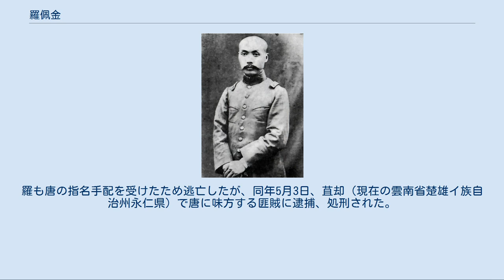羅佩金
羅 佩金（ら はいきん）は清末民初の軍人。
滇軍（雲南軍、雲南派）の指導者の1人。
護国戦争（第三革命）において、護国軍の将軍の1人として活躍した人物でもある。
字は熔軒、榕軒。
原籍は四川省華陽県（現在の成都市双流区）。
 祖父の羅瑞図は翰林、父の羅森は挙人という家柄である。
羅佩金は、1898年（光緒24年）に秀才となり、1903年（光緒29年）に昆明高等学堂に入学した。
しかし、時の政治を論じたことを理由として退学処分となり、祖父の教え子だった両広総督岑春煊を頼る。
 1904年（光緒30年）、日本に留学し、東京振武学校に入学した。
翌年、楊振鴻・李根源の紹介により孫文と対面し、同年8月、中国同盟会の結成と同時にこれに加入した。
10月、楊・李らとともに、革命派の雑誌である『雲南』雑誌を編集した。
1909年（宣統元年）、陸軍士官学校を卒業し、帰国した。
 帰国後、当初は岑春煊の紹介で、広西省の竜済光に任用してもらい、随営学堂総弁となった。
しかし、まもなく竜から革命派の一味として警戒されたため、羅は雲南へ戻った。
雲南に戻ると、新軍第19鎮随営学堂監督となり、雲南陸軍講武堂歩兵科教官も兼任した。
後に、雲南督練処参議官兼陸軍小学堂総弁となる。
さらに1911年（宣統3年）、第19鎮第39協第74標標統に任命された。
 1911年（宣統3年）10月10日、武昌起義が勃発すると、蔡鍔・李根源・唐継尭らに従い、羅佩金も革命派の蜂起に参加した。
雲南軍政府が成立すると、羅は南征総統官、南防総司令、軍政部長などに任命され、雲南省南部の反革命派を鎮圧した。
1912年（民国元年）8月、羅は北京政府から陸軍中将に任命される。
1913年（民国2年）1月、雲南省民政長に就任した。
同年10月、父の死去に伴い、民政長を辞職していったん帰郷した。
 1915年（民国4年）、袁世凱が皇帝に即位する。
羅佩金は雲南省の反袁勢力の中心人物として、蔡鍔・唐継尭らと密かに協議し、同年12月25日の護国戦争（第三革命）に参加した。
羅は護国軍第1軍総参謀長に任命され、第1軍司令の蔡鍔を補佐して四川へ出撃した。
さらに羅は、家産を雲南殖辺銀行に献金して、護国軍の組織・運営を支援している。
蔡・羅は、物量で圧倒する北京政府軍を相手に善戦し、翌年月15日に広西将軍の陸栄廷が反袁独立を宣言したことで、形勢は逆転した。
同年3月22日に袁は皇帝即位を取り消し、6月6日には死去した。
 袁世凱死後、羅佩金は北京政府から上将に任命された。
まもなく四川督軍兼省長となっていた蔡鍔が、日本で病没すると、羅が四川督軍護理（代理）となり、戴戡が署四川省長となった。
しかし、川軍（四川軍）の劉存厚との間で激しい抗争が発生する。
戴戡は戦死し、羅も北京政府により四川督軍護理の地位から免職され、四川省南部に撤退する。
唐継尭から一度は靖国軍総司令（駐四川滇軍を改組）に任命されたが、唐から猜疑されてこの地位からも罷免され、羅は一度引退してしまった。
 1921年（民国10年）、靖国軍第1軍軍長顧品珍が兵変により唐継尭を駆逐して雲南を支配する。
羅は顧の招聘に応じ、迤南巡閲使として雲南省南部の平定に従事した。
しかし1922年（民国11年）3月、雲南省へ戻ってきた唐継尭軍に顧は敗死してしまう。
羅も唐の指名手配を受けたため逃亡したが、同年5月3日、苴却（現在の雲南省楚雄イ族自治州永仁県）で唐に味方する匪賊に逮捕、処刑された。